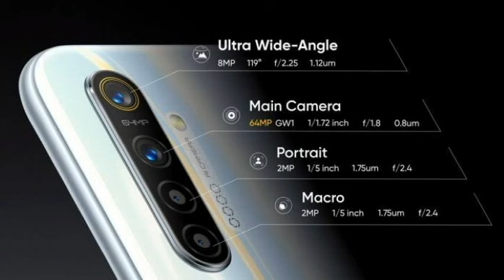Realme XT भारत में लॉन्च, यहां जानें फुल स्पेसिफिकेशन्स और कीमतें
Realme XT में 4GB/64GB, 6GB/64GB और 8GB/128GB वेरिएंट के साथ क्वॉलकॉम स्नैपड्रैगन 712 प्रोसेसर मिलेगा. फोटोग्राफी के लिए इसके रियर में क्वॉड कैमरा सेटअप दिया गया है. इस मॉड्यूल में 64MP सैमसंग ISOCELL Bright GW1 सेंसर, 8MP वाइड एंगल कैमरा, 2 मेगापिक्सल मैक्रो कैमरा और 2 मेगापिक्सल डेफ्थ सेंसर मिलेगा. इसके फ्रंट में सेल्फी के लिए 16MP का कैमरा दिया गया है. इसकी बैटरी 4,000mAh की है और यहां 20W VOOC 3.0 फास्ट चार्जिंग दिया गया है. \